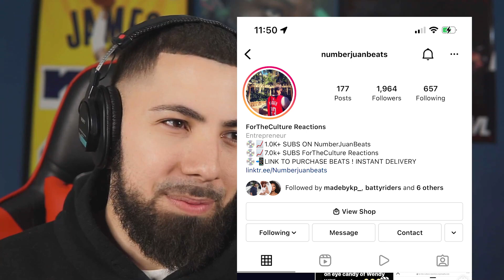Alicia Keys - Nat King Cole (Unlocked) REACTION!!! COLLAB I DIDINT EXPECT! WAYNE WENT IN!!!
Watch me react to the song nat king cole from alicia keys new album Keys. This song features lil wayne!